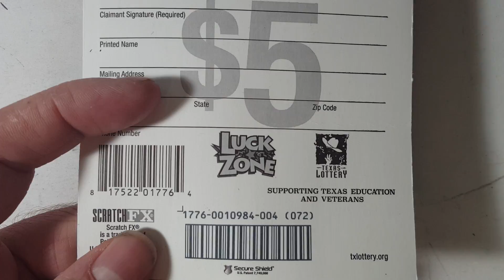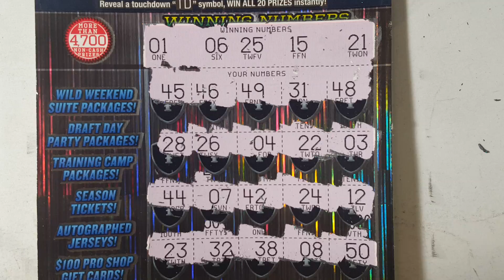$5 Dallas Cowboys Texas Lottery Scratch Off Ticket